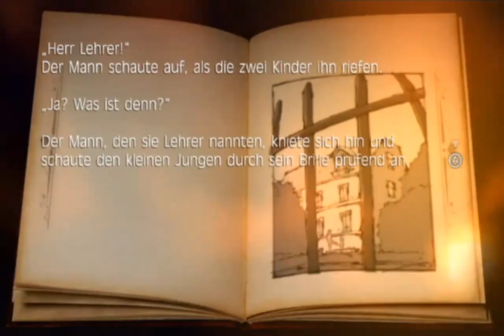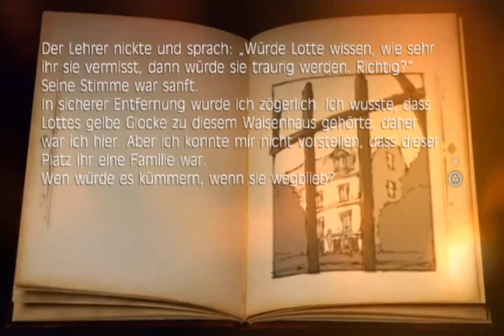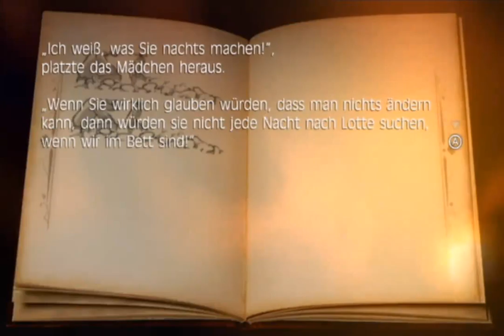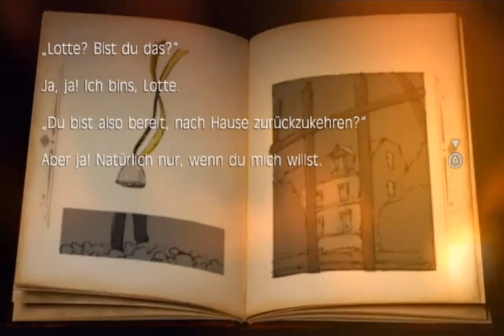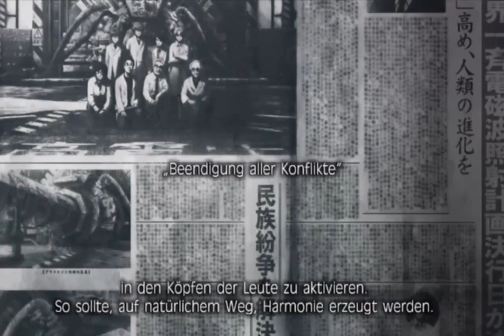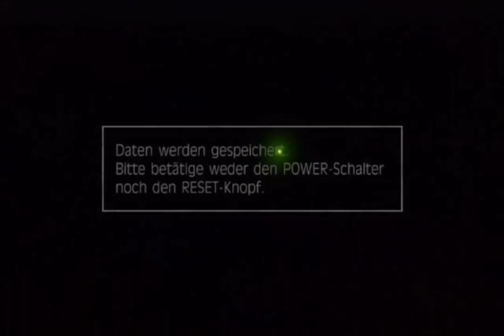Let's Play Fragile Dreams | Part 45 | [German] [Blind]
Endlich werden wir mal aufgeklärt , was da eigentlich passiert ist.